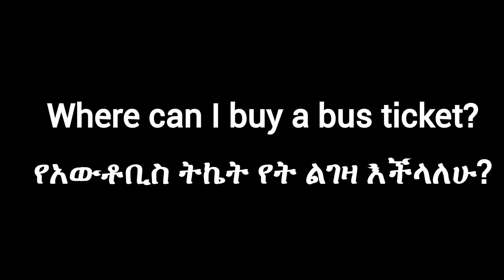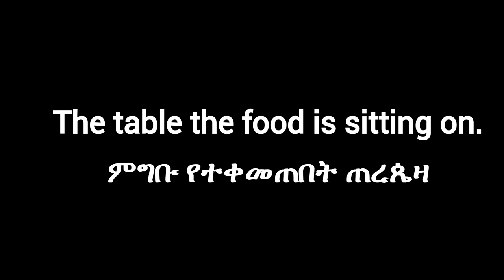10 ቀላል እንግሊዝኛ ሀረጎች